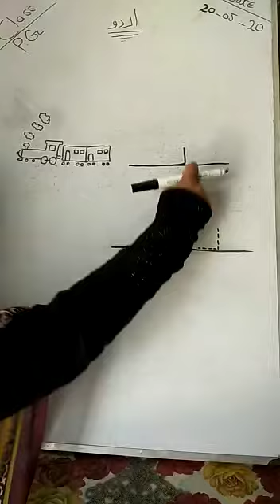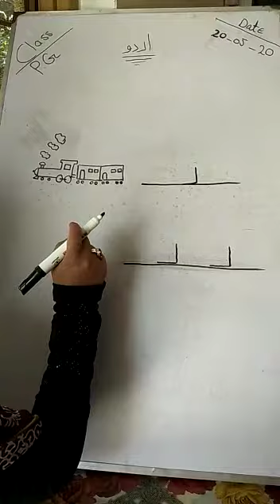PLAY GROUP URDU KALIAN LAFZ RAY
TEACHER SHAFAQ SHABEER